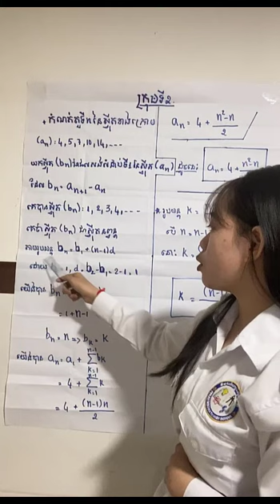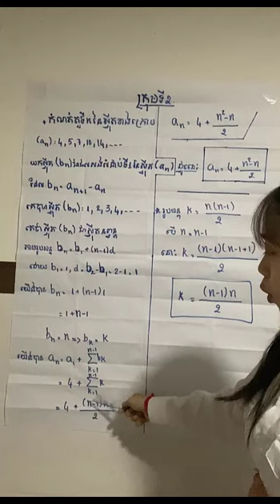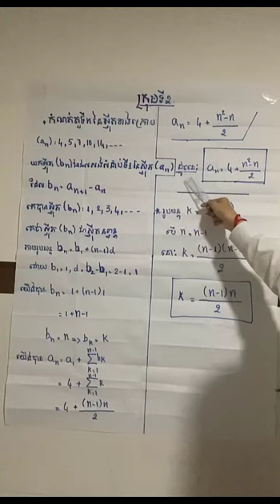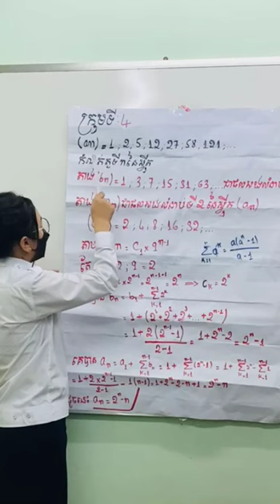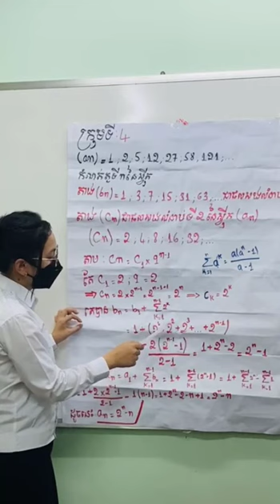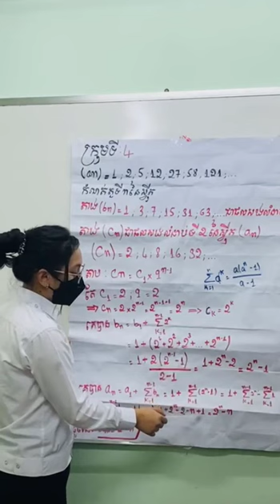#៤.របៀបកំណត់តួទីnតាមផលសងតួនៃស្វុីត លំហាតកិច្ចការរបស់សិស្ស(ភាគ២)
On my channel, you can find lesson mathematics and do exercises. I love mathematics and sharing my experiences with you.